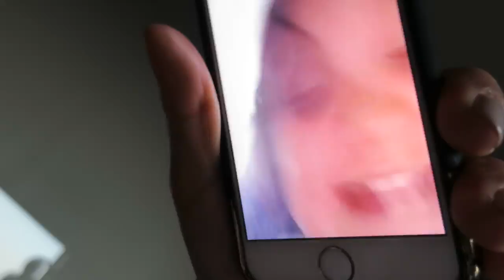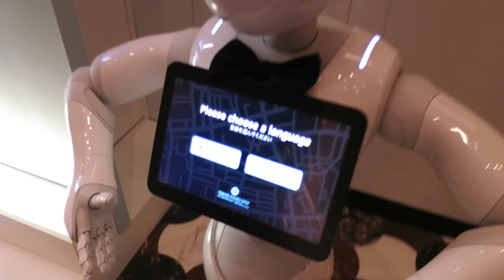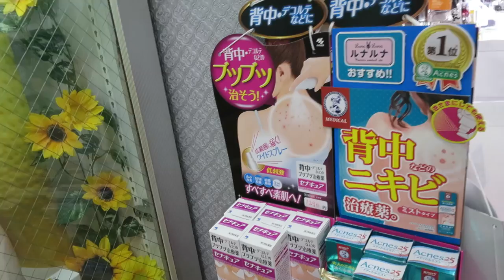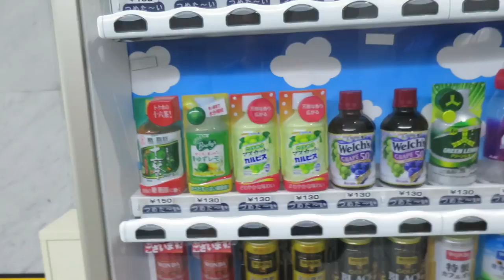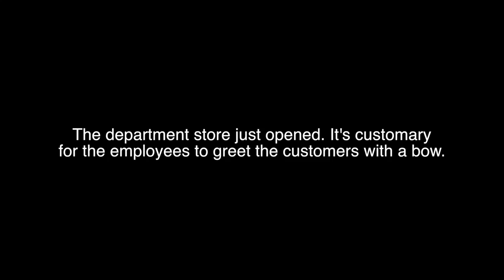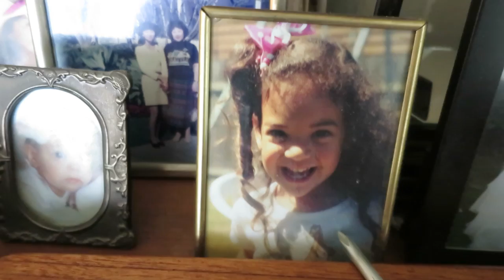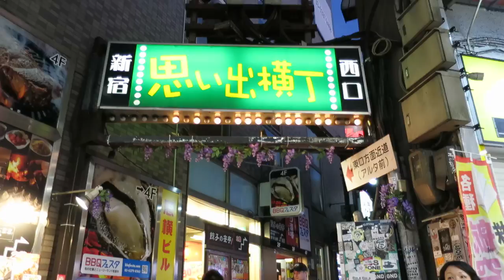A REAL LIFE ROBOT!!! - August 04, 2016 - ItsJudysLife Vlogs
Snapchat! itsMommysLife

Judy's Links

Benji's Links

Vlog Camera We Use:

Blendtec Blender